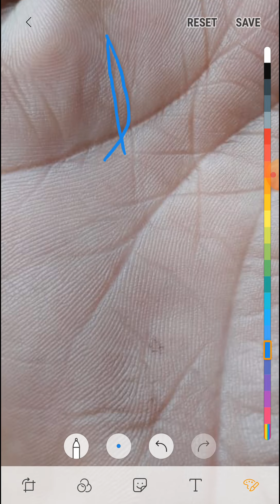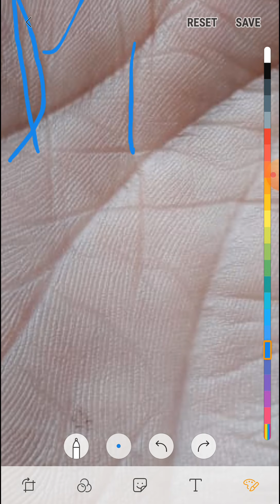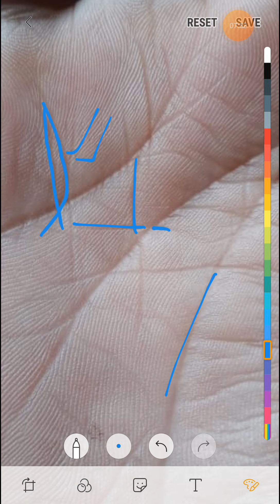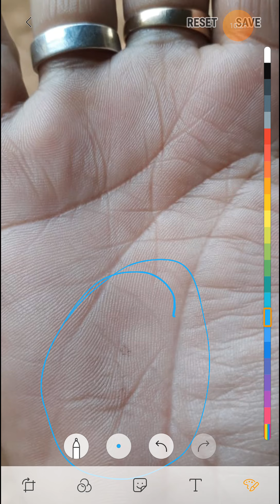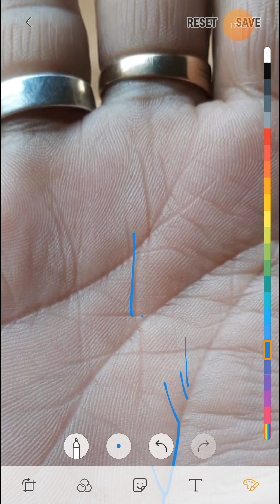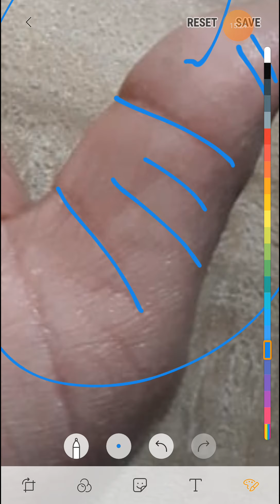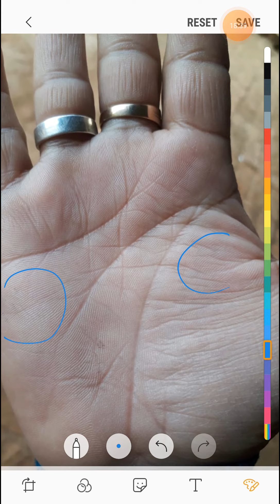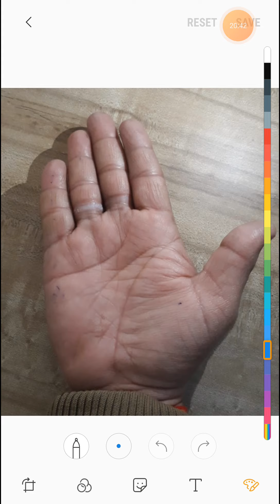सूर्य पर्वत पर मौजूद fish sign आपको बनाता है अरबो का मालिक? जरूर देखे।।।